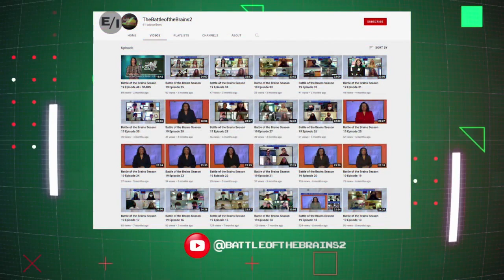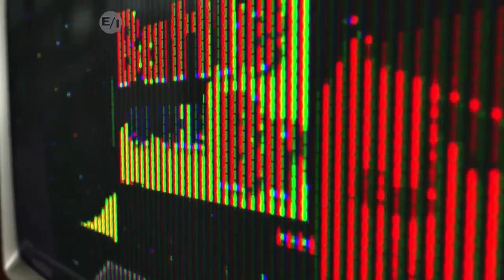Battle of the Brains: Season 20 All-Star Match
Cheryl Miller hosts a weekly academic challenge that brings together teams of students from across Central Virginia's communities, putting their wits to the test. Don't miss the Season 20 All-Star March. Season 20 Episode 36 aired on Saturday, June 10, 2023.